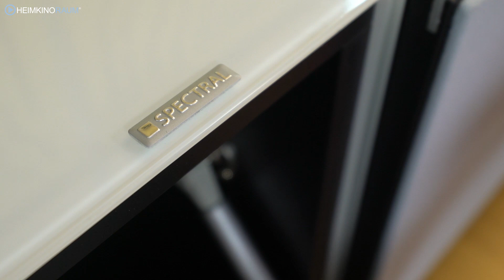Lautsprecher verstecken, Unsichtbare Lautsprecher, Einbaulautsprecher, Deckenlautsprecher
Tipps und Tricks rund ums Lautsprecher verstecken bis hin zu komplett unsichtbaren unter Putz Lautsprechern.

Wir zeigen im Video alle relevanten Möglichkeiten Lautsprecher im Wohnraum oder Heimkino zu verstecken. Sowohl für einen Neubau als auch für die Nachrüstung für bestehende Räume. Schön unauffällig ist die Devise. Wir beraten Euch gerne zu den Möglichkeiten auch vor Ort in unseren HEIMKINORAUM Standorten. In der Ausstellung kann man diverse Möglichkeiten auch gleich live sehen und hören.

Bitte beachten Sie, dass eine Beratung und Vorführung nur mit Termin möglich ist:

HDMI-Kabel: 4K HDR HDMI Kabel mit 18GBit Hybrid Lichtleiter Technik

Raumkonzept, Raumausstattung inkl. raumakustischen Maßnahmen und Installation by HEIMKINORAUM (Flagship Store München)

Rückwärtiger Wandabsorber:
Artnovion Sahara W aus Holz

Faszination Heimkino.

In unseren Heimkino Studios in ganz Deutschland sehen und hören Sie in Ruhe die neuesten Beamer und andere Heimkino Produkte. Viele Informationen finden Sie auch in unserem YOUTUBE KANAL